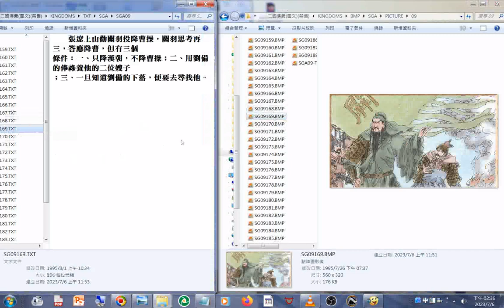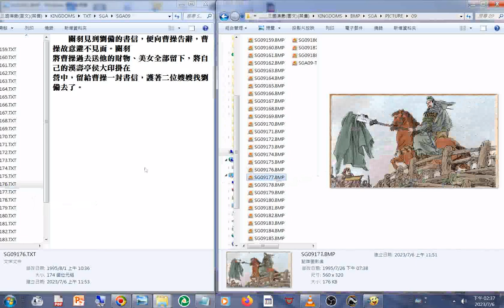新09 圖文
閩南語讀經影片合輯